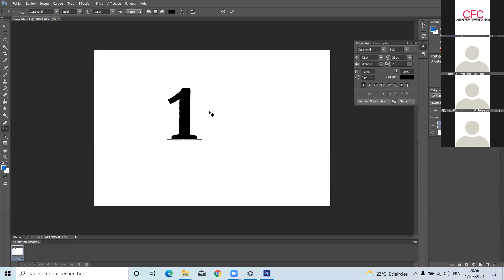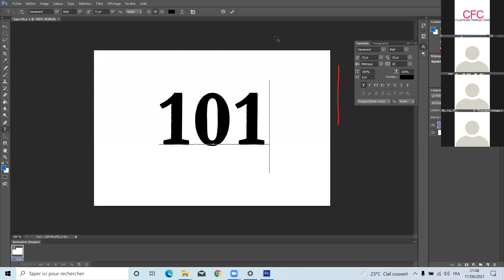Les différences entre la Sanctification de Jésus et celle de Satan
Des Cantiques nouveaux, des Témoignages, des Messages et des émissions chrétiennes sont disponibles sur la Web RADIO CHRIST'O CENTRE 24h/24